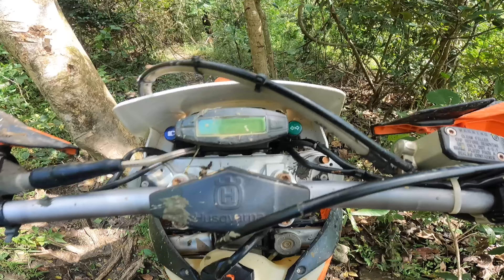Day 1 The Return Of The Ilocos Boys 1.7.23